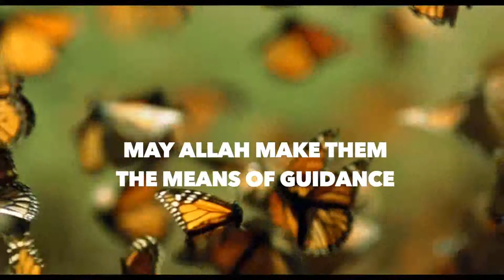Tafseeri Ka Chimini By Shaykh Abubakar Muhammad Ibrahim Surah Al Bakhrah Ayah 82-85